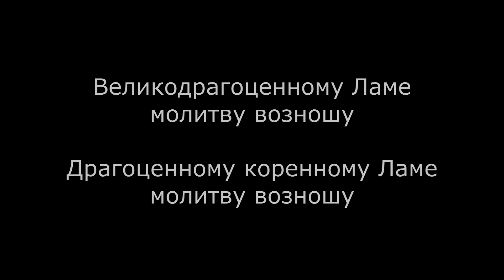Arta Lama Rinpoche. Short version of Guru-Yoga of Bon Tradition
Transcription of the text is made on system of Wylie. It can be used as a guide to singing of YungDrung Bon tradition.